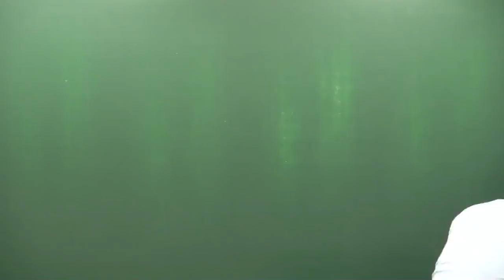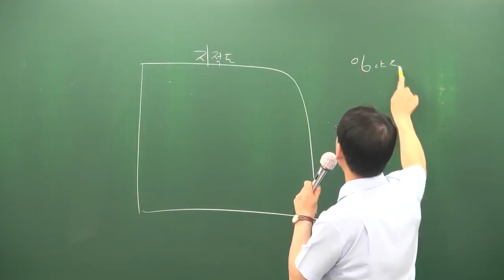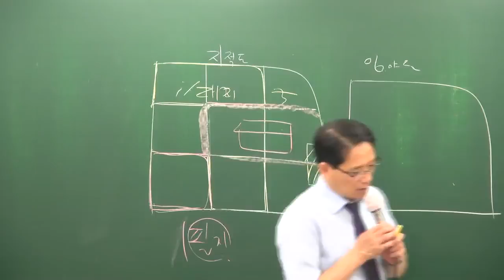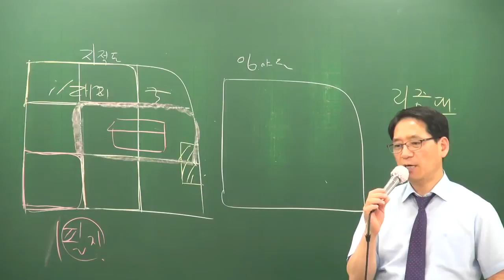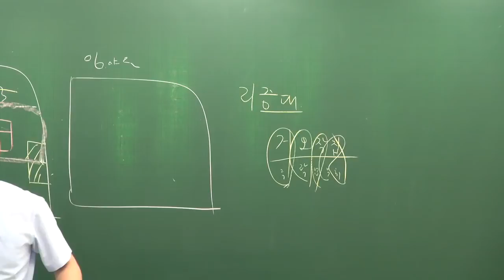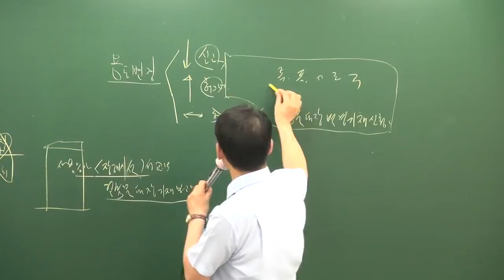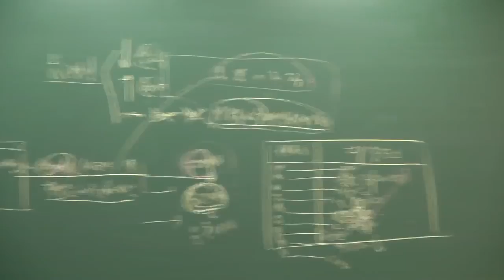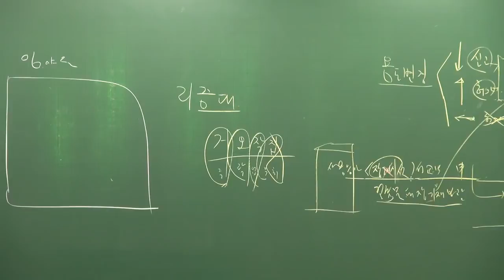[2017][올프리] 공인중개사 공법 심화이론 24강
[올프리] 2017년 공인중개사 2차 공법 심화이론 박한수교수